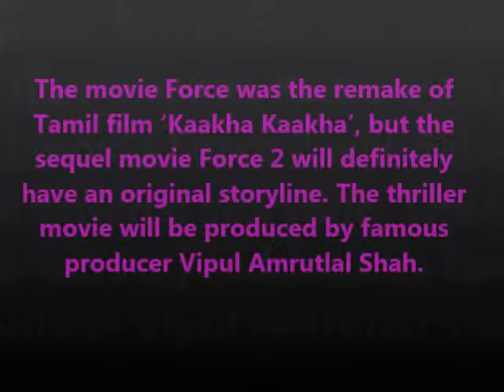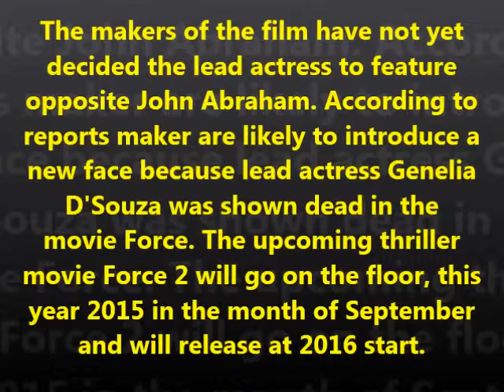John Abraham is Ready to Rock Again with his Upcoming Movie Force 2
Bollywood’s handsome hunk John Abraham is coming back with new thriller movie Force 2, which is the sequel 2011 super hit film ‘Force’. The upcoming movie Force 2 is directed by Abhinay Deo. The movie Force was the remake of Tamil film ‘Kaakha Kaakha’.